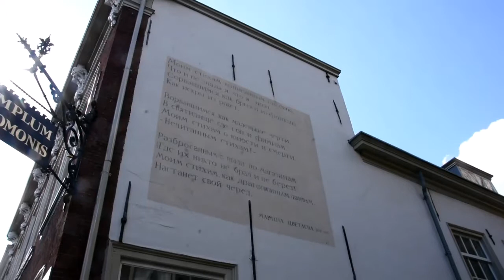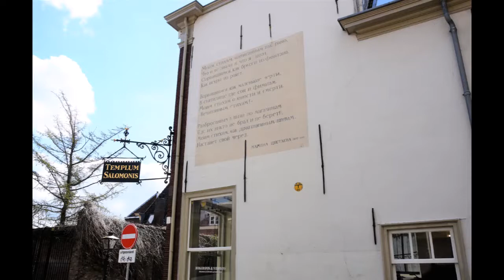Ode aan de Leidse muurschilder Jan Willem Bruins (74)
Meer dan honderd muurgedichten schilderde hij op Leidse gebouwen. Jan Willem Bruins is afgelopen week na een kort ziektebed op 74-jarige leeftijd overleden. Dichter Leo van Zanen heeft het initiatief genomen om het eerst geschilderde gedicht 'Mijn Verzen' in te laten spreken.

"Mijn verzen komen, zoals goede wijnen, nog wel eens aan de beurt." Zo klinkt het einde van het eerste gedicht dat Bruins ooit schilderde: 'Moim Sticham' van de Russische dichteres Marina Tsvetejeva.

Op 8 oktober 1992 werd dit eerste muurgedicht onthuld aan het begin van de Kloksteeg. De vertaling ervan is vlak daaronder te lezen in de etalage van het antiquariaat Burgersdijk & Niermans.